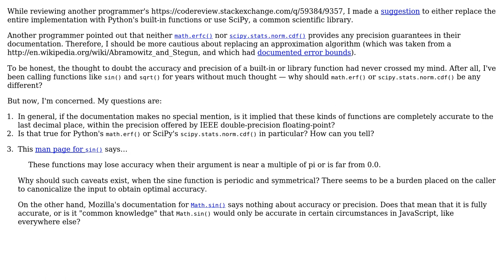Software Engineering: Implied precision of floating-point functions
With thanks & praise to God, and with thanks to the many people who have made this project possible! | Content (except music & images) licensed under CC BY-SA | Music | Images & others | With thanks to user Robert Harvey user 200_success and the Stack Exchange Network Trademarks are property of their respective owners. You are responsible for your own actions.